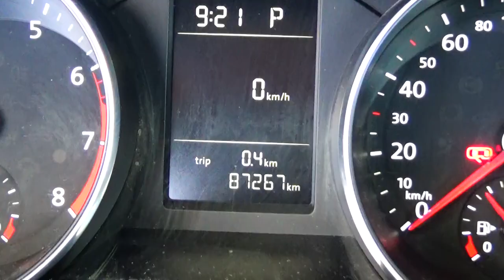Volkswagen / Passat/2017- 3082